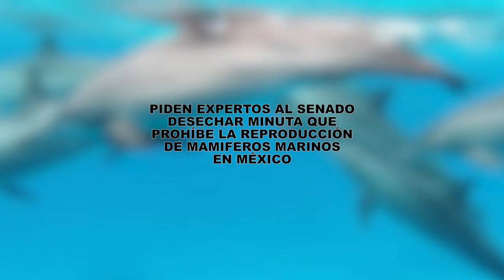PIDEN EXPERTOS AL SENADO DESECHAR MINUTA QUE PROHÍBE LA REPRODUCCIÓN DE MAMÍFEROS MARINOS EN MÉXICO